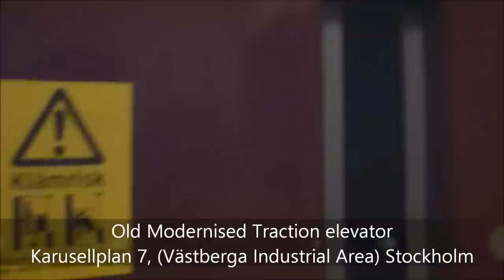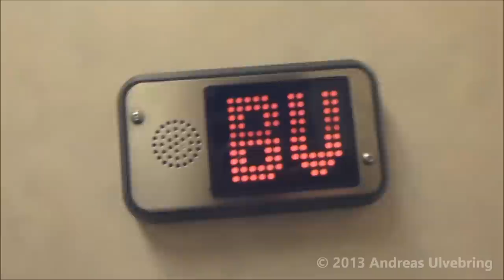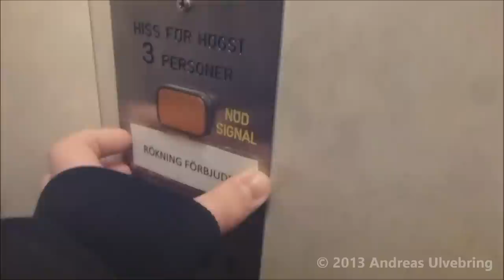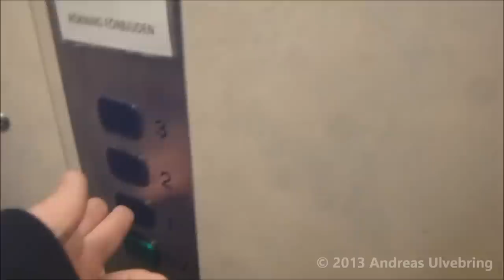Old Graham Brothers Traction elevator WITH INNEDOORS, Thyssen Mod @ Karusellplan 7, Stockholm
The Innerdoors here haven´t configured property. They re-open but the interlock wont lock up then.
Artitecture: 2/5 (Generic Refubished cab, Folding innerdoors, wich takes alot of spaces.)
Functionality: 3/5 (New automatic interlock, Full digital memory, light buttons)
Sound: 2/5 (Poor Talking FD4)
Handicap: 2/5 (4 Persons capacity, small cab. The folding innerdoors takes space.)
DT-Rating: 3/5 (Great movements, Cannot get out if you reopen the innerdoors.)